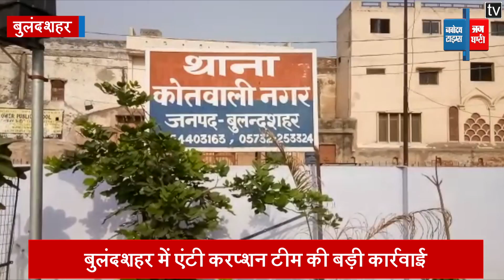चकबंदी रिपोर्ट बनाने के नाम पर मांगे एक लाख रुपए,गिरफ्तार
चकबंदी रिपोर्ट बनाने के नाम पर मांगे एक लाख रुपए, 20 हजार की रिश्वत लेते हुए कानूनगो और लेखपाल गिरफ्तार